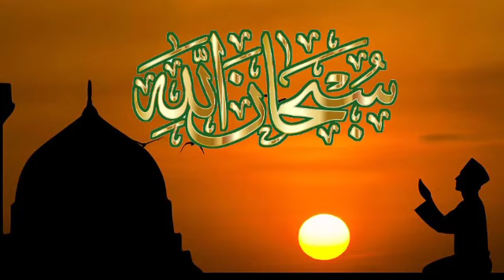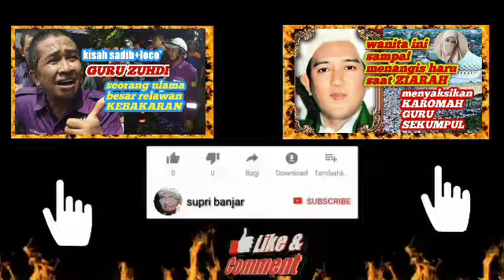KAROMAH ABAH GURU SEKUMPUL MEMBAKAR UANG JUTAAN RUPIAH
pada suatu hari santri guru sekumpul melihat sang guru sedang membakar uang., dan inilah KAROMAH ABAH GURU SEKUMPUL MEMBAKAR UANG JUTAAN RUPIAH